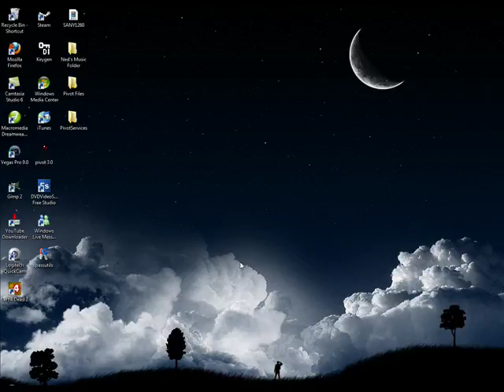How to Center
Learn how to center a stick.